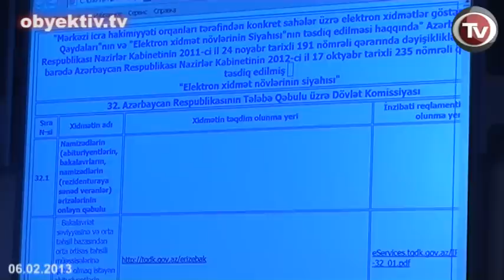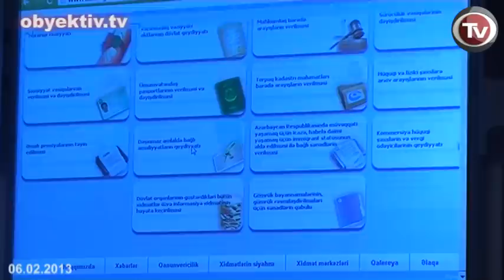ELEKTRON HÖKUMƏT: FƏALİYYƏT VƏ PROBLEMLƏR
Bu gün RATİ Onlayn İfadə Təşəbbüsü Kampaniyası çərçivəsində Kanadanın Yerli Təşəbbüslər Fondunun maliyyə dəstəyi ilə "Elektron hökumət layihəsi üzrə maarifləndirmə işi" adlı  konfrans keçirib.  Beynəlxalq Mediaya Dəstək təşkilatının proqram rəhbəri Gülnarə Axundovanın moderatorluğu ilə keçirilən konfransda çıxış edən Reportyorların Azadlıq və Təhlükəsizlik İnstitutunun rəhbəri Emin Hüseynov dövlət qurumlarının elektron hökumət yaradılması sahəsində atdığı bir cox ugurlu  addımları təqdir edib. İCT sahəsində mütəxəssis çatışmazlığını aradan qaldırmaq üçün informasiya texnologiyaları universiteti yaradılmasına dövlət sərmayələri yatırılmasını  müsbət dəyərləndirib. Eyni zamanda  İCT sahəsinə dövlət sərmayələrindən daha çox özəl, xüsusilə xarici sərmayənin cəlb olunmasının daha zəruri olduğunu vurğulayıb. İCT-nin inkişafını ənqəlləyən amillər sırasında internet paylaşdırıcı infrastrukturun zəif inkişafını, internet trafikin baha olduğunu qeyd edən Emin Hüseynov bu günlərdə kosmosa çıxarılması nəzərdə tutulan Azərbaycanın ilk telekommunikasiya peykinin ölkə vətəndaşlarının internetə catımlıq imkanlarını qücləndirəcəyinə ümid etdiyini deyib.
Tələbə Qəbulu üzrə Dövlət Komissiyasının (TQDK) əməkdaşı İlqar Mahmudov məruzəsində tələbə qəbulu ilə bağlı elektron xidmətə 2006-cı ildən başladıqlarını deyib. 2006-cı ildə elektron xidmətdən cəmi 2 min nəfər istifadə edibsə, 6 il ərzində bu rəqəm ölkənin bütün təhsil müəssisələrini əhatə edib. Hazırda komissiya 12 növ elektron xidmət həyata keçirir. Qarşıda tələbə hazırlığı üçün sayta video mühazirələrin yerləşdirilməsi, on-line sınaq imtahanlarının aparılması, elektron attestatların verilməsi, virtual apellyasiya kimi xidmətlərin təşkili durur.
            "ASAN" xidmətinin əməkdaşı Anar Hüseynov qurumun 21 gündür fəaliyyətə başladığını, 23 növ üzrə xidmət həyata keçirildiyini bildirib. 21 gün ərzində 9 min vətəndaş quruma müraciət edib. Xidmət öz işini vahid əlaqələndirmə şəklində, dövlət qurumları ilə qarşılıqlı informasiya əlaqələri qurmaq istiqamətlərində icra edir. Hələlik Bakının Nəsimi və Nərimanov rayon sakinlərinə xidmət göstərilir. İlin sonuna kimi paytaxtın bütün rayonlarının, gələcəkdə isə Sumqayıt sakinlərinə xidmət nəzərdə tutulur. "ASAN" -ın fəaliyyəti həm də korrupsiya və rüşvətə qarşı mübarizə kimi dəyərləndirilib.
İREX --in media eksperti Ələsgər Məmmədli elektron hökumət sahəsində görülən işləri müsbət qiymətləndirsə də yetərli saymayıb. 40 dövlət qurumunun 400-ə yaxın elektron xidmət göstərdiyi halda bunların bir çoxunun səmərəli olmadığını deyib. Həm də elektron xidmətin tək Bakını əhatə etməsinə tənqidi yanaşıb. Rayonlarda internetə ciddi ehtiyac olmasına baxmayaraq bu məsələnin tam həllini tapmaması qeyd olunub. Media qurumlarının Elektron hökumət sahəsindəki problemlərə diqqəti artırması vacib hesab edilib.